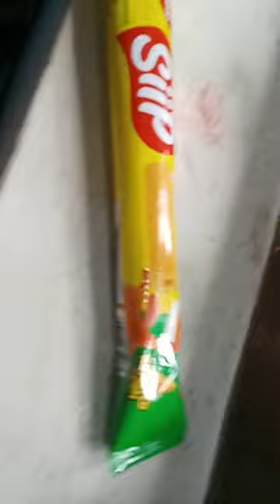slip roasted corn🌽🌽